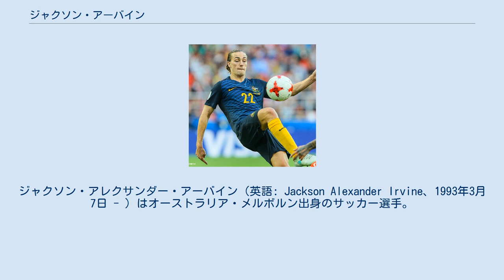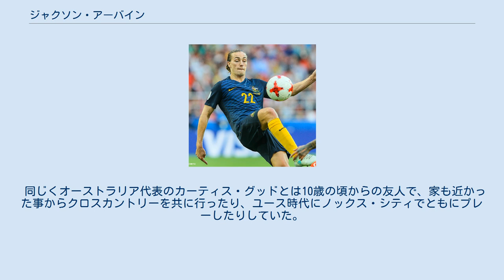ジャクソン・アーバイン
ロス・カウンティFCの選手
ジャクソン・アレクサンダー・アーバイン（英語: Jackson Alexander Irvine、1993年3月7日 - ）はオーストラリア・メルボルン出身のサッカー選手。
ポジションはミッドフィールダー、センターバック。
 メルボルンに生まれ、17歳の時にスコットランドに移住する。
スコティッシュ・プレミアリーグの名門セルティックFCに在籍するが、トップチームでの出場は1試合のみで、U19チームとセカンドチームで試合経験を積む。
2013年から2015年までは同リーグに所属するキルマーノックFCとロス・カウンティFCへレンタル移籍。
公式戦59試合に出場し3得点を記録する。
 2015年7月、ロス・カウンティFCへの完全移籍で合意。
このシーズンでは45試合の公式戦に出場し3得点を記録。
リーグ強豪のセルティックFCやレンジャーズFCを抑えクラブ史上初となるスコティッシュリーグカップでの優勝を果たす。
2016年3月にはスコティッシュ・プレミアリーグの月間最優秀選手に選ばれる。
 2016-17シーズンよりイングランドのEFLチャンピオンシップに所属するバートン・アルビオンFCへ移籍。
シーズン通してチームの要としてプレーし、同クラブのシーズン最優秀選手に選ばれる。
また、主にセントラルミッドフィルダーとしてプレーしながらもチームの最多得点者にもなる。
 2017年8月、ハル・シティAFCへ完全移籍。
同クラブでは3シーズンで公式戦112試合に出場し10得点9アシストを記録した。
 父親がスコットランド人であるため当初はスコットランド代表を選択し3試合にも出場したが、U20のカテゴリーからはオーストラリア代表を選択した。
2012年にはU20でデビュー（ポルトガル戦）、2013年にはオーストラリアA代表でデビューを果たした（カナダ戦）。
 2018 FIFAワールドカップ・アジア予選ではヴァヒド・ハリルホジッチ率いる日本代表との試合でも先発出場している。
2018 FIFAワールドカップ本大会ではグループリーグ全ての3試合に出場した。
AFCアジアカップ2019では初戦以外は全試合で先発出場し準々決勝まで駒を進めた。
 2019年から行われている2022 FIFAワールドカップ・アジア予選では全試合で先発出場を果たしている。
 同じくオーストラリア代表のカーティス・グッドとは10歳の頃からの友人で、家も近かった事からクロスカントリーを共に行ったり、ユース時代にノックス・シティでともにプレーしたりしていた。